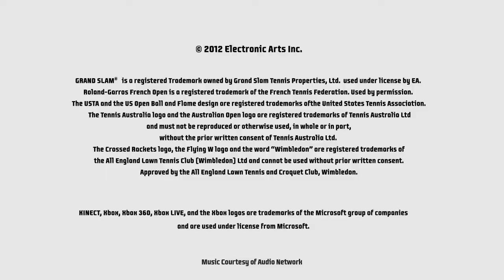Trailer: Grand Slam Tennis 2 - ESPN Integration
Klassieke tenniswedstrijden spelen, voorzien van professioneel ESPN commentaar, het kan in Grand Slam Tennis 2! In deze trailer zie je enkele legendarische matches voorbijkomen. Voor meer informatie check je natuurlijk